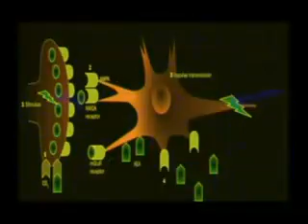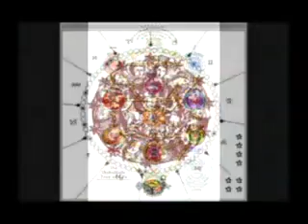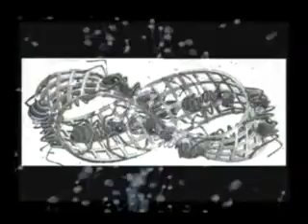Robert Anton Wilson 9b: Circuits 5-8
RAW attempts to explain the Higher circuits in the 8-fold model of the brain.